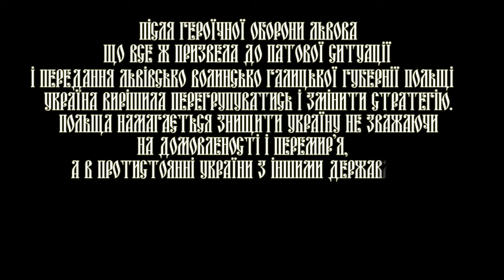Альтернативна Україна 1725 р. - Епізод 6 "Ще не вмерла Україна".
Дай боже щастя народ. Прийшов час нової війни, Польща знову оголошує війну Україні і хоче знищити її. Але досвідчене військо і її генерал готові прийняти удар...
Наперед дякую за перегляд.
Бережіть себе.
Слава Україні.

Посилання на Мод:  Empire Total War - Гетьманат
ЩОБ ЙОГО СКАЧАТИ СПОЧАТКУ ЗАРЕЄСТРУЙТЕСЬ НА toloka.to!!!
Необхідні інструкції у описі моду -